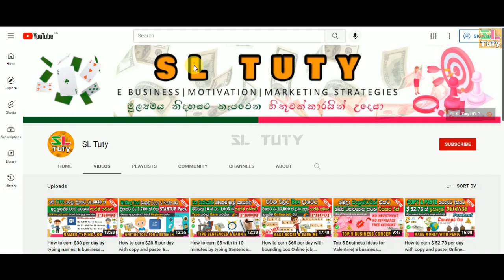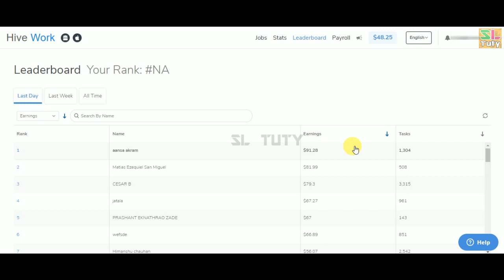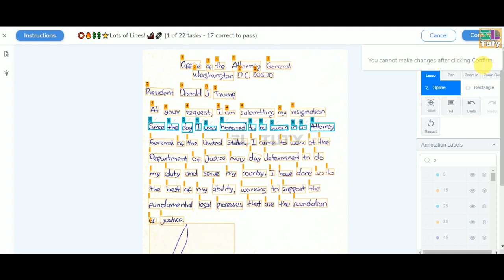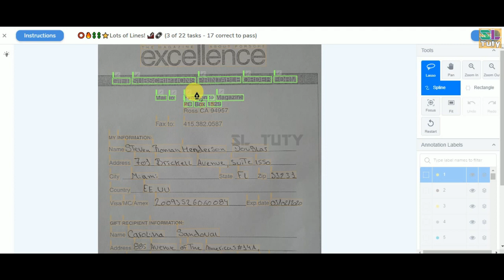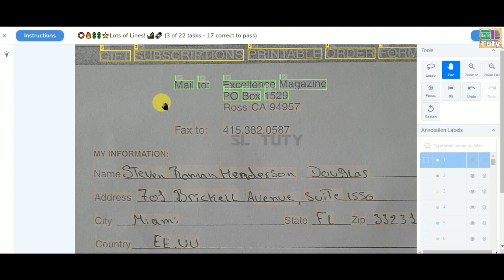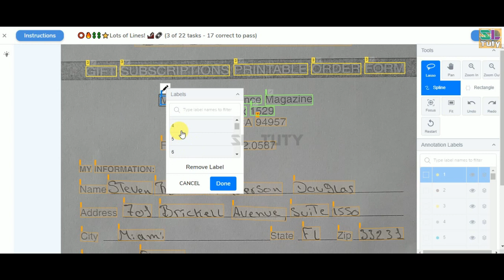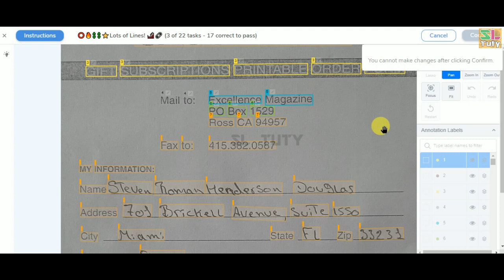How to earn $70 per day by green box numbering| e business Sinhala| SL TUTY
How to earn $70 per day by green box numbering| e business Sinhala| Hivemicro| Hiveworks online jobs| SL TUTY
@SL Tuty Help
Join with Our Courses
✅ 𝗛𝗢𝗪 𝗧𝗢 𝗚𝗘𝗧 𝗨𝗡𝗟𝗜𝗠𝗜𝗧𝗘𝗗 𝗙𝗥𝗘𝗘 𝗧𝗥𝗔𝗙𝗙𝗜𝗖 (Sinhala medium)

මුල සිට Fiverr වලින් සාර්ථක Freelancer කෙනෙක් වෙන සැටි කියා දෙන Standard Fiverr Course එකට ඔබත් එකතු වෙන්න

✅online සල්ලි හොයන්න කැමති ඔබට මෙන්න Help එක SL TUTY HELP

​​Get more information | Social Media Platforms

​@SL Tuty
වෙනස ඔබ වන්න අපි පටන් ගමු :)